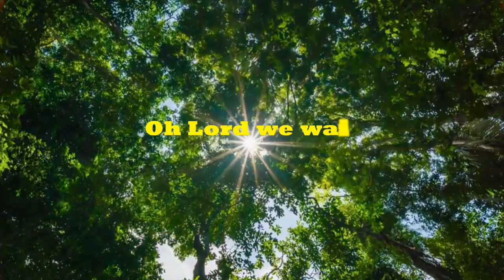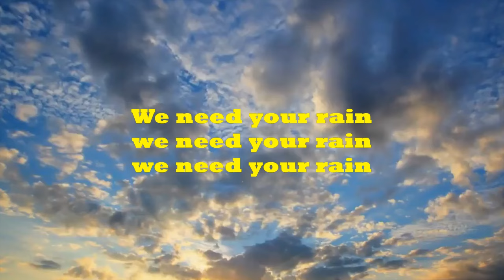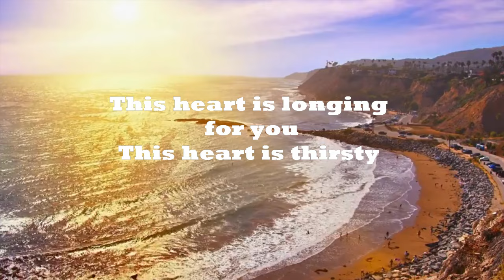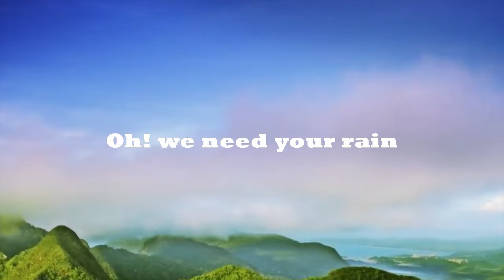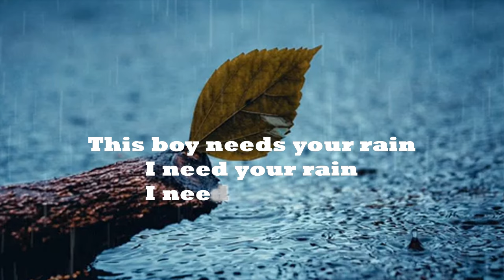Tongues of fire// Rain of Revival// David Jubril// Lord Louis Production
Prayer is a Duty for Everyone. Men always though to pray, we fly on our knees in this Kingdom. We Journey deeper into God.As we acsend into deeper dimensions of Glory, Come up hither the spirit beckons.